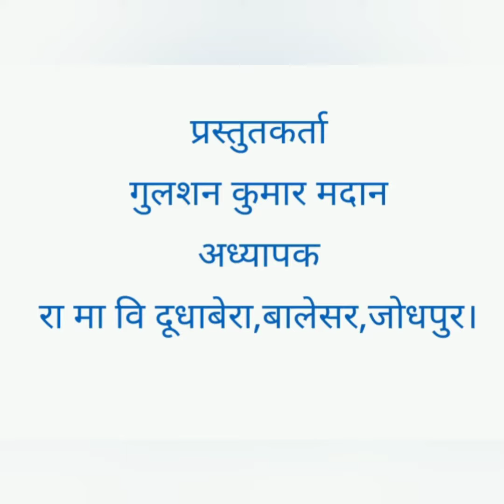निर्देशांक ज्यामिति प्रश्न 14 प्रश्नावली 9.1